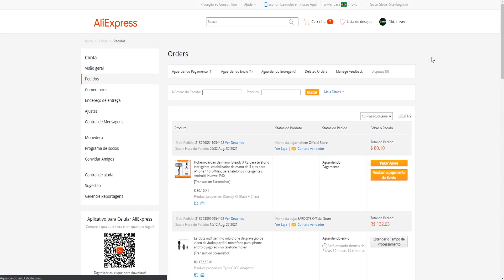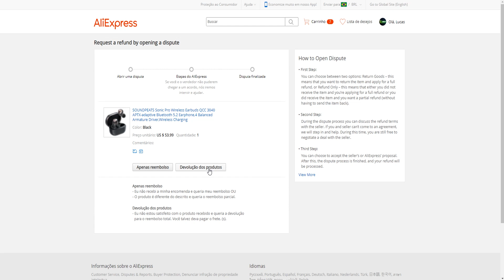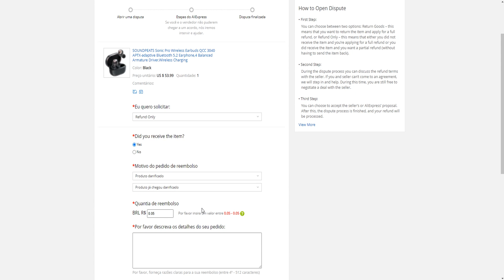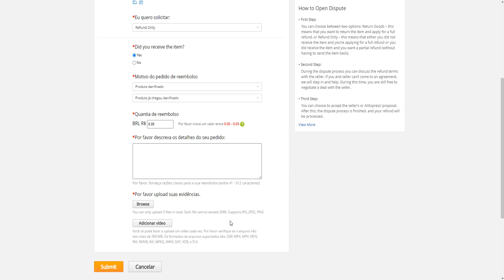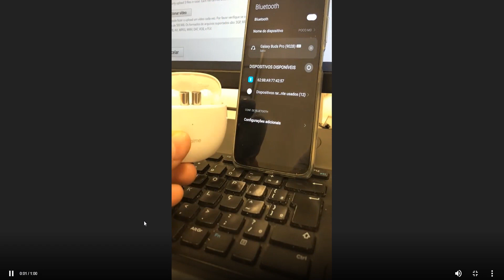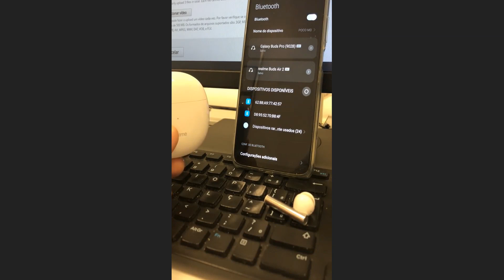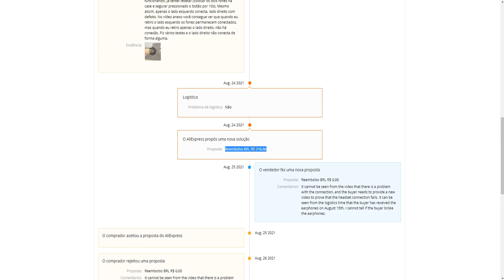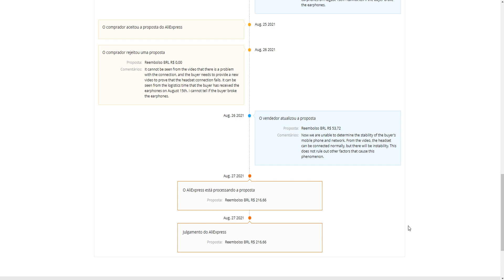COMO GANHAR UMA DISPUTA ALIEXPRESS | Reembolso AliExpress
▼▼▼ Links Importantes ▼▼▼

Com cada vez mais gente comprando no AliExpress e em outros sites da China, aumenta também o receio (até pela demora) de não receber um produto ou chegar com algum dano ou defeito.

Como em qualquer produto que se compra é possível que isso aconteça, mesmo que seja de marcas renomadas, por isso existe o período de Garantia.
Para compras no AliExpress existe o período de Disputa, que nada mais é do que a sua garantia, o prazo que você tem para reclamar com o vendedor e resolver seu problema.

Portanto não importa se você comprou utilizando cartão de crédito, boleto bancário, paypal, picpay, mercado pago, cartão nubank, ebanx. Em qualquer circunstância será possível receber reembolso do AliExpress.

E neste vídeo eu vou te mostrar como abrir disputa AliExpress e receber reembolso AliExpress, como solicitar e quanto tempo demora para responderem sua solicitação.